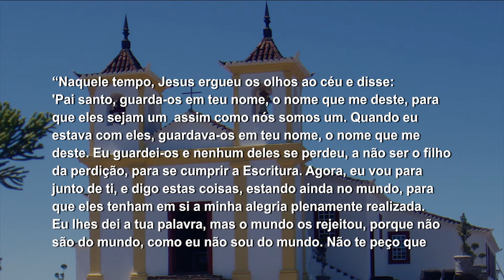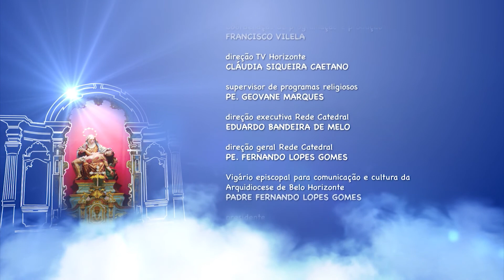Mãe Maria - 16/05/18